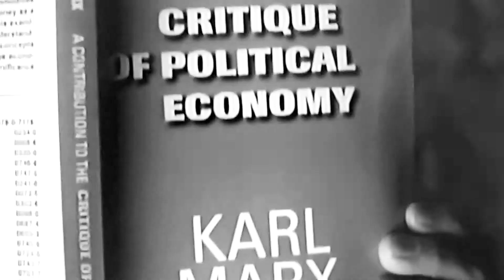Happy Birthday 2020 Melissa Benoist